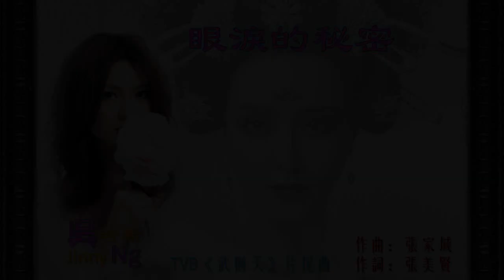吳若希【眼淚的秘密 2015】(歌詞MV)(HD)(作曲：張家城)(作詞：張美賢)電視劇《武則天》片尾曲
演唱：吳若希
作曲：張家城
作詞：張美賢
電視劇《武則天》片尾曲

尋尋覓覓蝴蝶花上流離
年年月月若要走總要飛
蒼生是幾秒遊戲
相愛是不朽的隱秘
白費的 好一場旖旎

層層疊疊遺落幾段傳奇
離離合合沒你怎知我悲
當朝夕可以忘記
偏有時貪歡想起你
沒結果 仍回味至死

誰能及我驚天動地 連流淚都覺嫵媚
上輩子一早約你 今生重逢之地
誰人為我精彩預備 最痛的相愛別離
下輩子找得到你 思憶如棉絮飛
直到瀰漫天與地

平平淡淡無字寫下傳奇
遊遊蕩蕩沒你怎飛躍起
當今夕可以忘記
天再亮偏捨不得你
任世間 流傳是與非

門牆亦緊閉起 紮實拳頭去愛起
仍在指間走失不見你 沒餘地

誰能及我驚天動地 任背影開到荼蘼
這輩子感激有你 刺骨銷魂滋味
誰人是我一生夢寐 最美的相愛別離
下輩子找得到你 該可從頭愛起
讓我承受所有妒忌